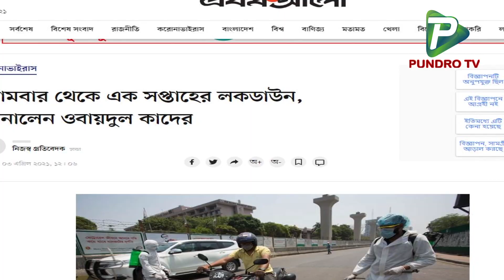আবারো লকডাউনে দেশ : আইন না মানলে কঠোর ব্যবস্থার হুশিয়ারী!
Report Name:
Reporter: ‍Shakil Shmed Shuvo
Organized By: Pundro TV Team
Camera: Masud Babu
 Video Editing: Shakil Shmed Shuvo